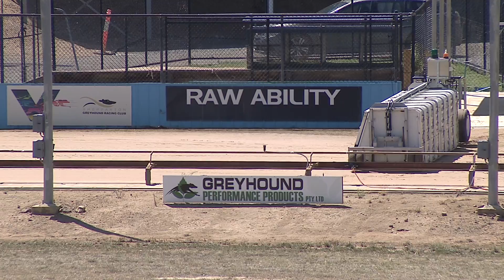SHP THU 13 JAN 22 R2